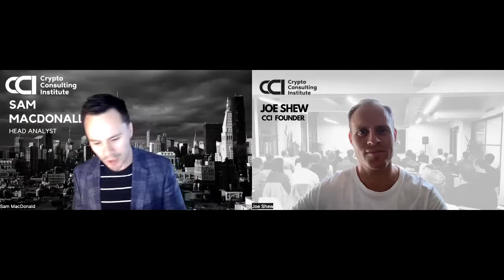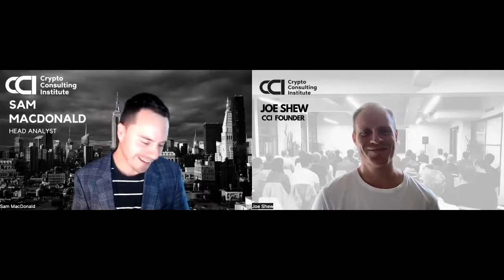Sam Macdonald interview - CCI's Head Analyst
In this video I interview CCI's Head Analyst's, Sam Macdonald.

He shares how he came to work for a unique crypto education empire that has over 32 years combined experience and has helped over 1,000 clients safely create wealth in cryptocurrency!

His crypto journey and learning lessons.

More importantly, he pulls back the curtain on the role he's played in creating a ton of MILLION DOLLAR cryptonaire CCI clients!

Watch now to get the inside Scoop!